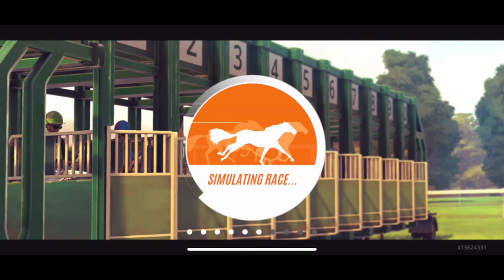Let’s play! RSHR🐎 |2.4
Play Rival Stars Horse Racing for the ultimate horse racing experience. Care for and train your own stable of horses, breed the perfect champion, manage a homestead ranch, and race for victory!

Restore your family's legacy and become a champion! From paddock to winner's circle - race on legendary tracks from all over the world, earn your prestige, and climb the leader boards. Choose your play style and immerse yourself as a breeder, horse trainer, race manager, jockey, and more. You’re in charge - manage a homestead and decide when to invest, upgrade facilities, or hire new staff. What will you do with your grandfather's gift?

Training:
• Hire a trainer to transform your horses into champions

Rival Stars Horse Racing is free to play but offers some game items for purchase with real money.

We love to hear from our players! On Twitter? Drop us a line @PikPokGames and join the conversation with RivalStars

The Star Riding Club subscription lasts for 1 Month and provides you with great daily in-game benefits. This subscription will auto-renew every month and must be cancelled at least 24 hours before renewal.

About me!

I'm an 18 year old that still plays games. I am a female that is also considered a nerd but I don't really care.